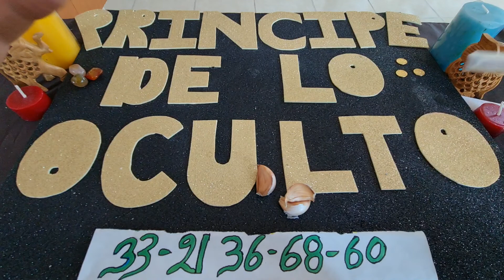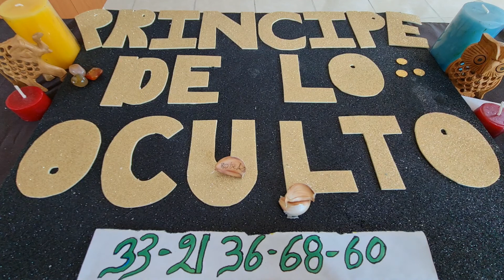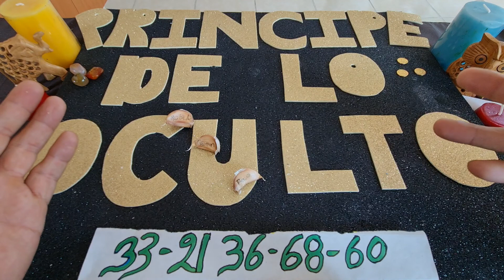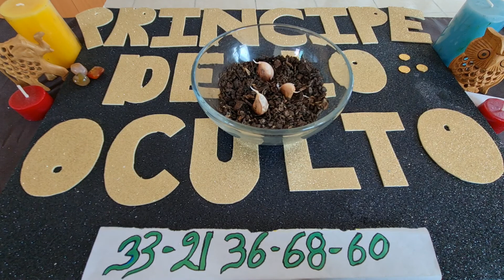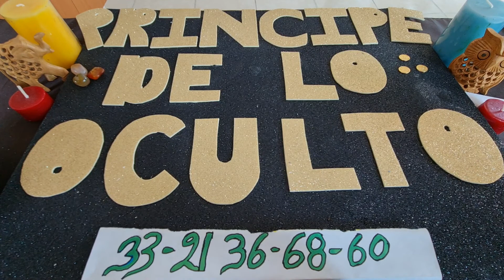¡¡¡DESCUBRE QUIEN TE HECHA MALAS ENERGÍAS!!!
contacto